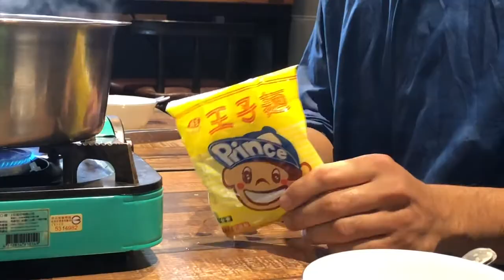हॉट पॉट क्या बला है/Taiwanese Hot Pot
Today I'm eating one of the most famous dishes in Taiwan. This dish is called Hot Pot.